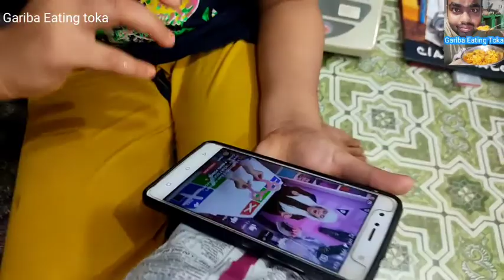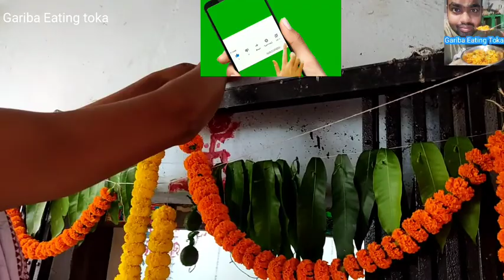କାଳି ପୂଜାରେ ଦୋକାନ ପୂଜା,||Aji ama dokan puja|| ନନଙ୍କ ଦମଦାର ମନ୍ତ୍ର ପାଠ, ||Gariba eater toka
tara kuchu kunchia bala
gariba eating toka
garib eater
rupa pintu Khusi express2
mr gulua
kalia sandha
isak munda eating
desi food
desi video
new eating video

please watch all video